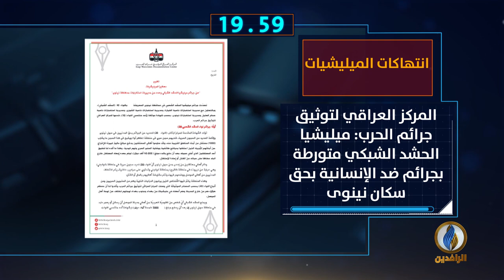أبرز الأخبار على قناة_الرافدين ليوم الخميس في